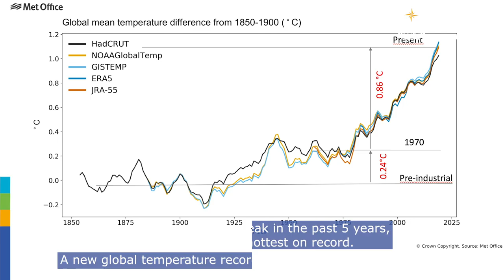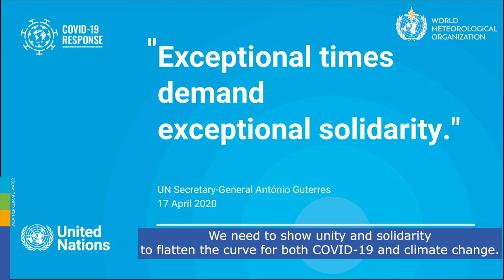Earth Day highlights Climate Action - English - April 2020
COVID-19 exacerbates socio-economic impacts of climate change, which accelerated in past 5 years
Geneva, 22 April 2020 - In the 50 years since the first celebration of Earth Day, the physical signs of climate change and impacts on our planet have gathered pace, reaching a crescendo in the past five years, which were the hottest on record. That trend is expected to continue, according to the World Meteorological Organization (WMO).